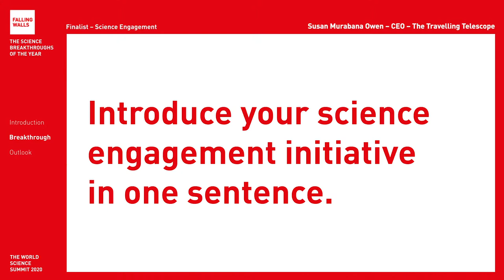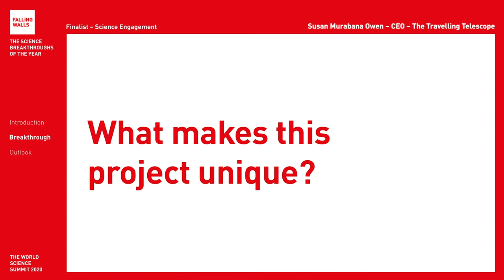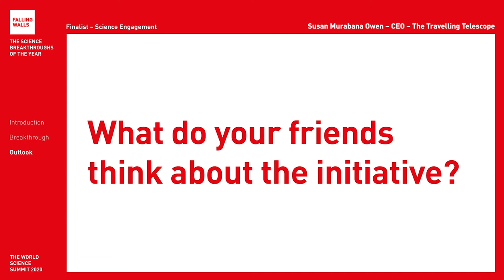Breaking the Wall of the Travelling Telescope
Susan Murabana is a Falling Walls Finalist at the Falling Walls and Berlin Science Week: World Science Summit 2020 (1 – 10 November).
Will she become the Breakthrough of her category Science Engagement Initiatives? Register for free and don't miss the remote event